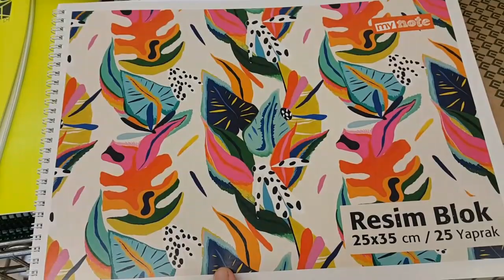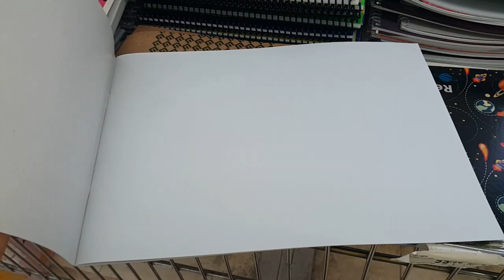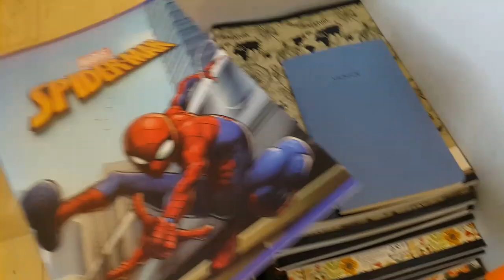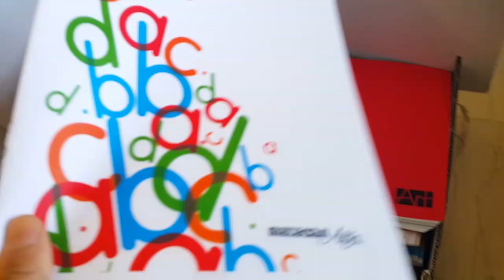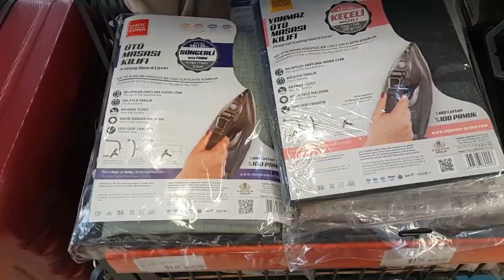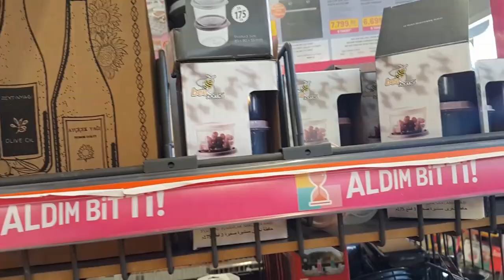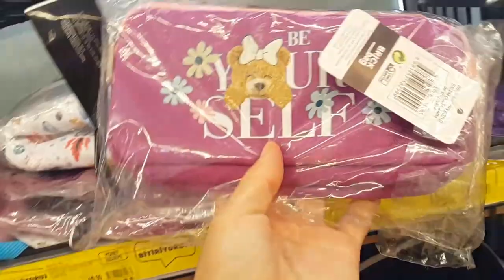MİGROS OKUL MALZEMELERİ 2023 | MİGROS VLOG | MİGROS İNDİRİMLERİ BU HAFTA